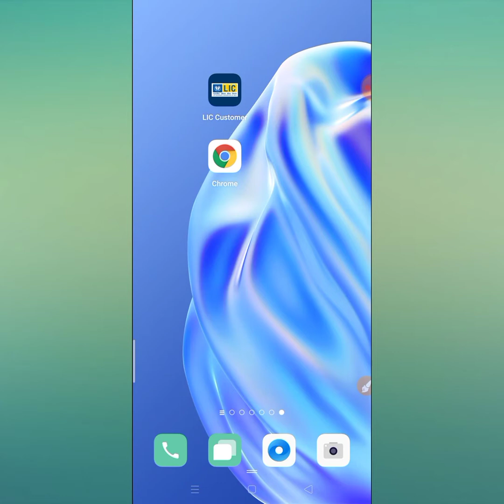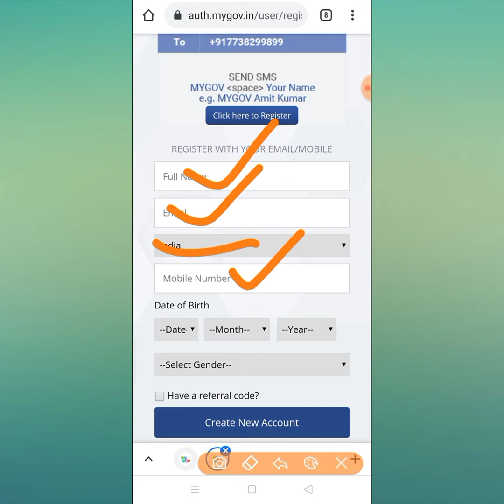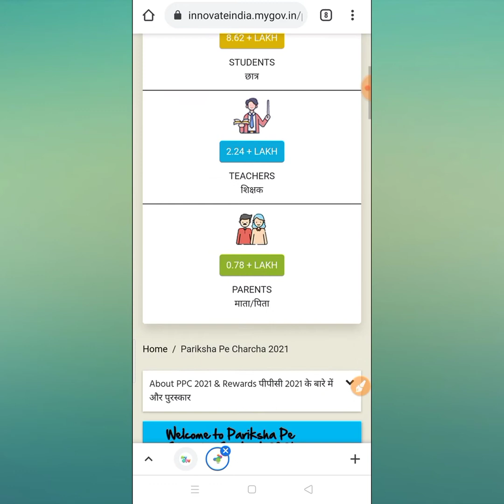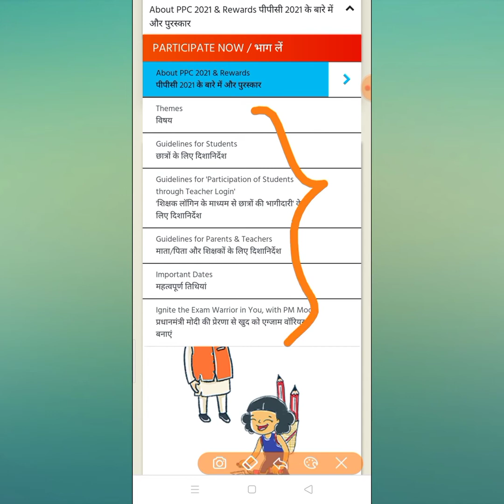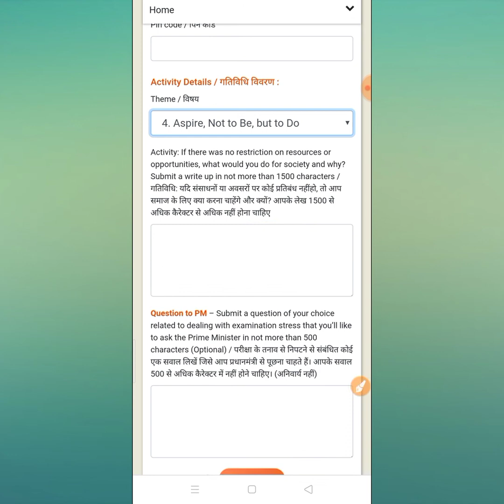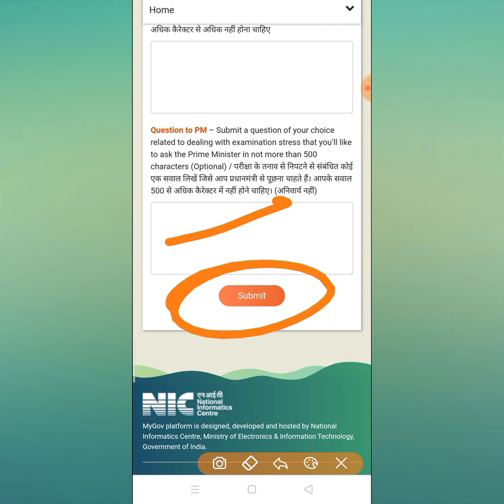Pariksha Pe charcha||Student (Participation through Teacher login||પરીક્ષા પે ચર્ચા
Welcome to Pariksha Pe Charcha Contest 2021परीक्षा पे चर्चा प्रतियोगिता 2021 में आपका स्वागत है

The interaction every youngster is waiting for is back. Pariksha Pe Charcha with Prime Minister Narendra Modi is coming soon!

Leave your stress and nervousness behind and get ready to set those butterflies in your stomach free!

On popular demand, this time, the Prime Minister’s massively popular interaction will not only have students but also parents and teachers.

You too can get a chance to hang out with one of the most inspiring Prime Ministers ever, ask him for tips, seek advice...you could even pose questions you always wanted answers for!

So, how do you (a student, parent or teacher) get a chance to participate in the fourth edition of Pariksha Pe Charcha?

Read on:

First things first, click on the ‘Participate Now’ button above.

Remember, the competition is open for school students of classes 9 to 12.

Students can submit their responses to any one of the themes provided to them.

Students may also submit their question to Hon'ble Prime Minister in a maximum of 500 characters.

Parents and teachers can also participate and submit their entries in the online activities designed exclusively for them.

जिस संवाद का हर नौजवान को बेसब्री से रहता है इंतजार, वह एक बार फिर वापस आ रहा है। जी हाँ, प्रधानमंत्री नरेंद्र मोदी के साथ परीक्षा पे चर्चा का आयोजन जल्द ही किया जाएगा!

परीक्षा के तनाव और घबराहट को भूल कर प्रधानमंत्री से अपने सवालों के जवाब पाने के लिए हो जाएं तैयार!

आप सभी की मांग पर इस बार प्रधानमंत्री के साथ इस लोकप्रिय संवाद में न केवल छात्र, बल्कि माता-पिता और शिक्षक भी शामिल हो सकेंगे।

हम सभी के प्रेरणा स्रोत प्रधानमंत्री से न केवल आप सुझाव व सलाह पाएंगे, बल्कि आप उनसे अपने मन के सवाल भी पूछ सकते हैं!

तो आपको (एक छात्र, अभिभावक या शिक्षक) परीक्षा पे चर्चा के चौथे संस्करण में शामिल होने का मौका कैसे मिलेगा?

इसमें शामिल होना बहुत ही आसान है।

जानिए कैसे :

सबसे पहले ऊपर दिए गए 'भाग लें' बटन पर क्लिक करें।

याद रखें, कक्षा 9 से 12 तक के स्कूली छात्रों के लिए यह प्रतियोगिता खुली है।

छात्र, उनके लिए निर्धारित विषयों में से किसी एक पर अपने जवाब भेज सकते हैं।

छात्र अधिकतम 500 अक्षरों में माननीय प्रधानमंत्री को अपना प्रश्न भी भेज सकते हैं।

माता/पिता और शिक्षक भी इसमें भाग ले सकते हैं। विशेष रूप से उनके लिए निर्धारित ऑनलाइन गतिविधियों जरिए वे अपनी प्रविष्टि भेज सकते हैं।

Rewardsपुरस्कार

Student, Parent and Teacher selected on the basis of their submission in PPC 2021 shall receive the following rewards:

पीपीसी 2021 में अपनी प्रविष्टियों के आधार पर चुने गए छात्र, माता/पिता और शिक्षक को निम्नलिखित पुरस्कार प्राप्त होंगे:

1,500STUDENTS
छात्र

250PARENTS
माता/पिता

250TEACHERS
शिक्षक

will be selected as winners from among the participants.
प्रतिभागियों में से विजेता के तौर पर चुना जाएगा।

Winners will get the opportunity to be a direct participant in the Pariksha Pe Charcha virtual event along with the Prime Minister.
विजेताओं को प्रधानमंत्री के साथ परीक्षा पे चर्चा के वर्चुअल कार्यक्रम में सीधे शामिल होने का अवसर मिलेगा।

Each winner will get a specially designed Certificate of Appreciation.
प्रत्येक विजेता को, विशेष रूप से डिजाइन किया हुआ, प्रशंसा प्रमाण पत्र मिलेगा।

Every winner will also get a special Pariksha Pe Charcha Kit.
हर विजेता को एक विशेष परीक्षा पे चर्चा किट भी मिलेगी।

A small group of students from among the winners will get the opportunity to directly interact with the Prime Minister and ask him questions. Each of these special winners will also get a digital souvenir of their autographed photograph along with the Prime Minister.
विजेताओं में से कुछ छात्रों को सीधे प्रधानमंत्री के साथ संवाद और उनसे सवाल पूछने का अवसर मिलेगा। इन विशेष विजेताओं में से प्रत्येक को प्रधानमंत्री के साथ उनकी ऑटोग्राफ वाली तस्वीर का डिजिटल स्मारिका भी मिलेगा।